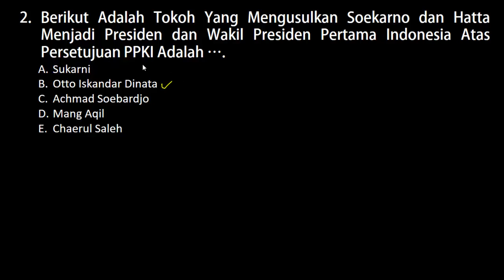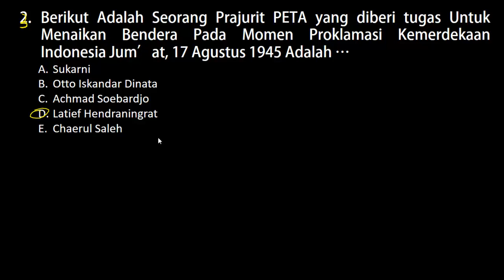Soal SKB GURU SEJARAH (Guru IPS) CPNS 2020 (Part.3)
Soal SKB GURU SEJARAH (Guru IPS) CPNS 2020 (Part.2)